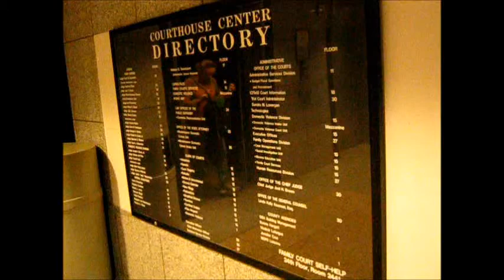Attorney Jay Solowsky and Attorney Jason Wandner